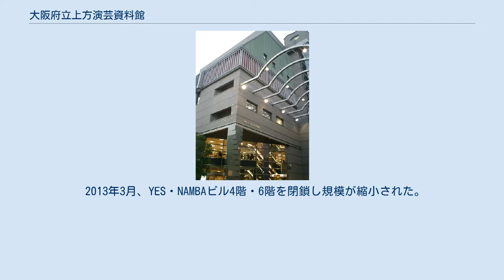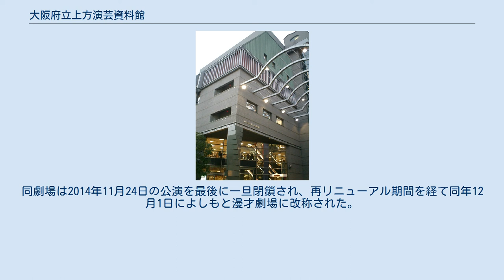大阪府立上方演芸資料館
大阪府立上方演芸資料館（おおさかふりつかみがたえんげいしりょうかん、通称:ワッハ上方）は、大阪市中央区難波千日前にある、上方演芸に関する資料の収集保存施設。
1996年開館。
 1996年、上方お笑い芸人であった横山ノックが大阪府知事であった時期に設立。
吉本興業所有のYES・NAMBAビルの7階にあり、なんばグランド花月の真向かいに位置する。
下階にはドン・キホーテ千日前店が入居している。
 毎年「上方演芸の殿堂入り」を選考しており、第1回選考の初代桂春団治を筆頭に、落語、漫才、漫談、浪曲などの分野で明治期以降活躍した上方芸人より数組ずつを選び、「殿堂入り名人」としている。
 2013年3月、YES・NAMBAビル4階・6階を閉鎖し規模が縮小された。
 現在は7階、「演芸ライブラリー」のみの施設となっており入場は無料。
テレビ・ラジオなど過去の演芸番組や上方演芸、上方喜劇に関する書籍のほか、ダウンタウン・千原兄弟・千鳥らのコンビや、R-1ぐらんぷり・キングオブコントなどのお笑いコンクールや、吉本印天然素材らのDVDなども視聴、閲覧できる。
 かつて4階にあった展示室では、「上方演芸の殿堂ギャラリー」として、殿堂入りした名人を紹介していたほか、上方演芸の歴史を紹介する展示品が数多く陳列されていた。
 5階にあった300人収容のホール「ワッハホール」（現よしもと漫才劇場）は、上方落語協会の定席「島之内寄席」の会場となったほか、劇団の公演等にも利用されていた。
 このほか4階には50人収容の小演芸場「上方亭」、7階に「レッスンルーム」もあり、演芸の公演が定期的に行われていた。
 2015年度から吉本興業への運営委託をやめ、大阪府の直営施設となる。
一般公開は続け、資料の蓄積に重点を置く方針である。
 橋下徹大阪府知事（当時）は、年間5,000万円の収入に対し年間経費4億3,000万円（内吉本興業に支払う賃貸料・管理費2億8,000万円、管理会社ニューウエーブ大阪に1億2,000万円）かかった当施設に対して、府の財政建て直しのために設置された改革プロジェクトチームに当施設についても検討を行うよう指示した。
改革プロジェクトチームは、素案として、当施設ホールの閉鎖・資料等の別施設での展示など、当施設の移転を提言した。
2009年7月23日、橋下知事は、年間経費が節約できるとして通天閣への移転を検討中であると発表したが、同年12月28日に通天閣観光の西上雅章社長と面会し、通天閣への移転は撤回し、現地存続する方針を表明した。
 しかし、運営開始時から巨額の赤字が続き、これまで建設費を含めると100億近くの税金が投入されていること、周辺の賃料1坪当たり平均6,000円程度の物件に25,000円近くの賃料を支払っていたこと、歴代館長の前職が在阪準キー局のプロデューサーであることなどから、吉本興業が府の財政を使い準キー局との関係を強化し便宜をはかる癒着の温床になっていた嫌疑がかけられている。
吉本興業は、「ワッハ上方は大阪府の強い要請により、恒久使用を前提として大阪府の要求仕様に従いビル建設を行った。内装工事費用も本来府が負担すべきところ、特別な要請により賃料に付加して支払うことの同意に基づき、吉本が負担した」旨の反論を発表している。
 ワッハホールについては、2011年1月1日より吉本興業直営となり、2010年 12月3日に閉館したbaseよしもと（現NMB48劇場）を引き継ぐ新劇場「5upよしもと」としてリニューアルオープンした。
なお、吉本興業は2011年・2012年度のワッハ上方指定管理者であった。
同劇場は2014年11月24日の公演を最後に一旦閉鎖され、再リニューアル期間を経て同年12月1日によしもと漫才劇場に改称された。